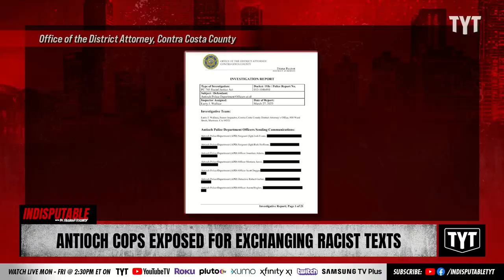Dozens Of City's Cops EXPOSED In Racist Group Chat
17 officers from the city of Antioch, near San Francisco, are now on leave after they were caught sending racist and violent text messages with each other.  Dr. Rashad Richey and Trae Crowder discuss on Indisputable.

"Last week, the city of Antioch erupted following the discovery that nearly 20 police officers were accused of exchanging racist messages with one another. According to Mercury News, their messages were enclosed in a private group chat, dating back years ago. Thanks to a Contra Costa judge, we can see what foolery they were saying.

The 21-investigative report includes the messages of over two dozen officers. They first came to light once the FBI and District Attorney’s office launched an investigation into the officers, some of which were already on suspension while being investigated for alleged drug offenses and other misconduct."

230417__ID08Antioch